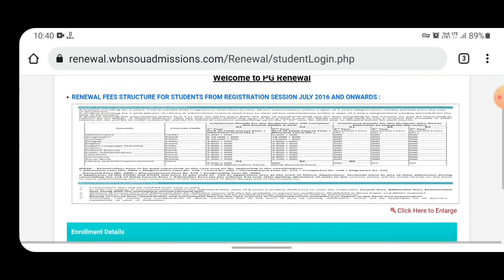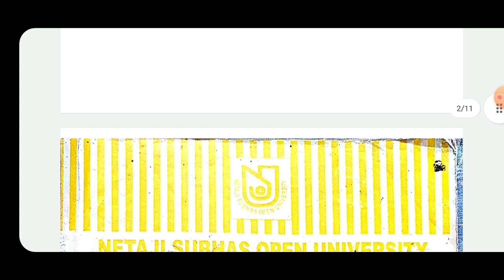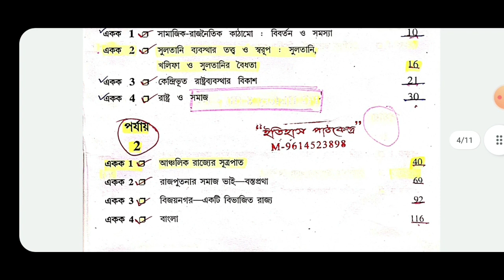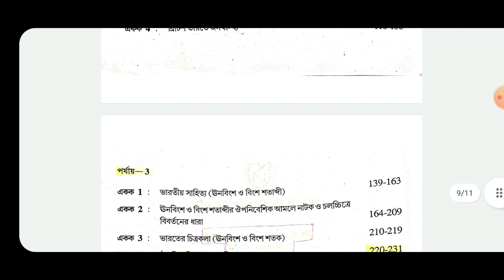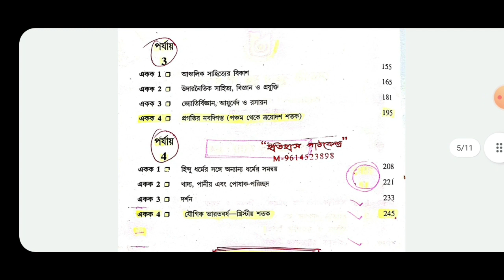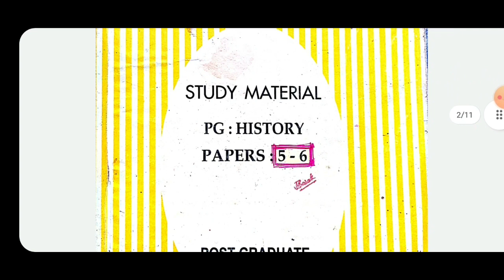✅ Nsou PG Renewal 2021 & History Spacial Paper Selection A/B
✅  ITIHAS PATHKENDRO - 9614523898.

✅ আজকের আলোচনা - Nsou PG Renewal 2021 & History Spacial Paper Selection A/B

Netaji Subhash Open University
Nsou BDP Final Exam 2021
Nsou BDP Final Exam Mcq Answer 2021
Bdp history mcq answer 2021
BDP TEE Answer Key 2021
Itihas Pathkendro
2021 MCQ Question Answer
Bdp history mcq answer key
nsou assignment 2021
nsou assignment
nsou pg assignment
nsou bdp assignment
bdp assignment
pg assignment
bdp assignment 2021
pg assignment 2021
nsou bdp
nsou pg
nsou
netaji subhas open university
bdp assignment 2021 answers
pg assignment 2021 answers
ITIHAS PATHKENDRO
bdp 2nd year assignment 2021
nsou bdp 1st year assignment 2021
nsou assignment answer
bdp
pg
bdp 3rd year assignment 2021
pg 1st year assignment
nsou pg 2nd year assignment 2021
nsou bdp 1st year assignment 2021 download
bdp assignment download
nsou pg assignment download
nsou assignment download
nsou bdp assignment syllabus
nsou pg assignment syllabus
nsou free assignment answers
nsou exam 2021
nsou official
nsou bdp assignment question bank answer
nsou এক্সাম
pg renewal 2011
pg history
pg history spacial paper selection